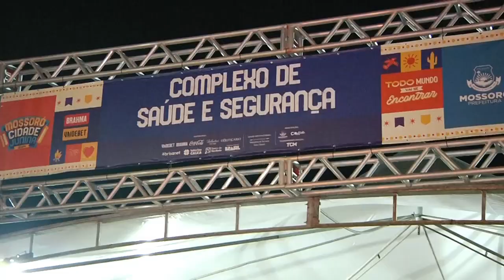MCJ 2024 - SÁBADO 08/06: HENRY FREITAS, JONAS ESTICADO E MANO WALTER